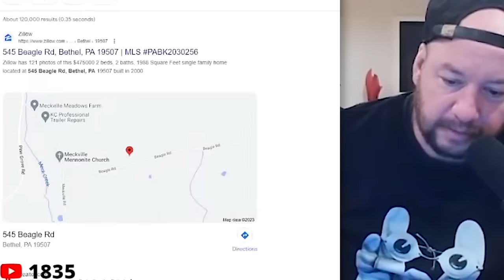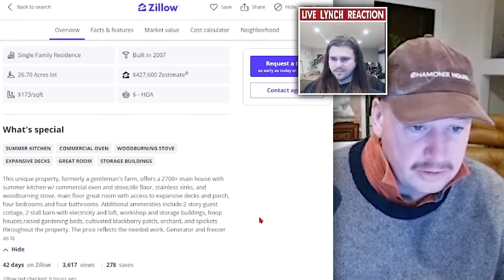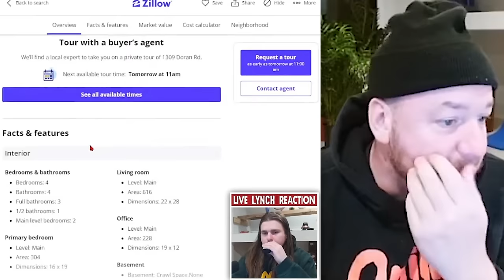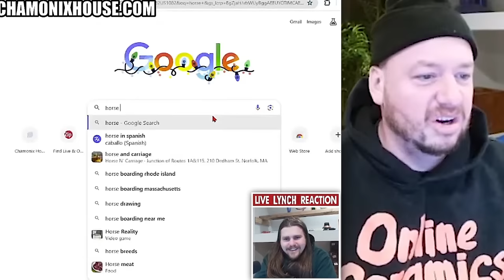Nick Rochefort's MOST HALARIOUS John Stupid House Reviews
John Stupid is Nick's Best Character

⬇️SHOUT OUT THE BALLSACKS⬇️
Lisa Suarez

Time Stamps:
00:00 Kathy Stupid
06:14 Archway To Heaven
10:40 Rob Salman Al-Hafi Stupid
12:56 Meat Locker
18:44 John Big

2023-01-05 Reviewing Your (Ugly) Family Homes [LIVE] 🔴 Scuffed Realtor